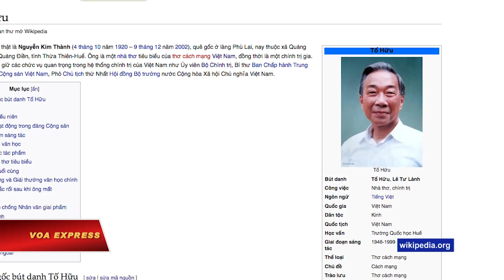Kế hoạch xây khu tưởng niệm ‘nhà thơ làm kinh tế’ bị phản đối (VOA)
Tin tức Nếu không vào được VOA, xin các bạn hãy vào để vượt tường lửa. Nhiều người Việt Nam bày tỏ trên mạng xã hội rằng họ phản đối kế hoạch tốn hàng chục tỷ đồng để xây khu tưởng niệm ông Tố Hữu, một cố lãnh đạo bị xem là vừa “bóp nghẹt tự do sáng tác” vừa “có vai trò trong việc đẩy kinh tế vào siêu lạm phát” thời nửa đầu thập niên 1980.

Thông tin về kế hoạch xây khu tưởng niệm xuất hiện trên các báo Đại Đoàn Kết và Thừa Thiên-Huế lần lượt vào các ngày 24/11 và 2/12.

Theo hai báo này, Ủy ban Nhân dân Thừa Thiên-Huế đã phê duyệt chủ trương đầu tư dự án “khu lưu niệm nhà thơ Tố Hữu” tại thôn Tân Xuân Lai, xã Quảng Thọ, huyện Quảng Điền, tức quê gốc của ông, nhằm “tri ân” những đóng góp của ông cho “sự nghiệp đấu tranh cách mạng” và “xây dựng đất nước”.

Tin cho hay, việc xây dựng khu tưởng niệm, có diện tích mặt bằng hơn 4.200 m2, sẽ được “thực hiện và hoàn thành năm 2019” với số tiền 28 tỷ đồng từ “ngân sách trung ương, ngân sách địa phương và nguồn huy động hợp pháp khác”.

Nhà thơ có tên thật là Nguyễn Kim Thành, sinh năm 1920, đã làm “công tác văn nghệ, tuyên huấn” cho chính quyền của những người cộng sản Việt Nam từ năm 1947.

Với nhiều tác phẩm được xuất bản và đưa vào giảng dạy trong trường học, giới tuyên giáo Việt Nam ví “chặng đường thơ” của Tố Hữu là “chặng đường lịch sử của cả một dân tộc”.

Nhờ quá trình công tác, ông được giao “những chức vụ quan trọng”, ban đầu là trong lĩnh vực văn hóa nghệ thuật và sau đó là trong bộ máy lãnh đạo đảng và nhà nước.

Tiểu sử được nhà nước công bố cho thấy, ông Tố Hữu từng giữ chức Ủy viên Bộ Chính trị, Bí thư Ban chấp hành Trung ương Đảng, Phó Chủ tịch thứ nhất Hội đồng Bộ trưởng (tương đương phó thủ tướng).

Ông qua đời năm 2002, thọ 82 tuổi, và được đặt tên đường ở thủ đô Hà Nội và thành phố Huế.

Tuy nhiên, trái với các thông tin chính thống, giới hoạt động vì dân chủ, tiến bộ và các nhà quan sát độc lập khác lại nhìn thấy ông Tố Hữu như một người “đàn áp tự do tư tưởng và điều hành kinh tế kém cỏi”.

Nhiều tài liệu và bài trả lời phỏng vấn của các nhân chứng trực tiếp hay các nhà nghiên cứu với VOA, BBC, RFA, RFI, v.v… trong các năm qua cho thấy ông Tố Hữu, khi nắm chức trưởng ban Tuyên Huấn trung ương của đảng thời cuối những năm 1950, đã “trực tiếp đứng ra thực hiện” chiến dịch “tiêu diệt” phong trào Nhân Văn-Giai Phẩm kêu gọi dân chủ, tự do cho giới văn nghệ sĩ, trí thức.

Về điều hành kinh tế, tên tuổi ông Tố Hữu bị xem là gắn với thời kỳ Việt Nam phải chịu siêu lạm phát, có lúc lên đến hơn 770% vào năm 1986, cũng trùng với các nhiệm kỳ ông nắm chức tương tương với phó thủ tướng thường trực, từ tháng 2/1980 đến tháng 6/1986.